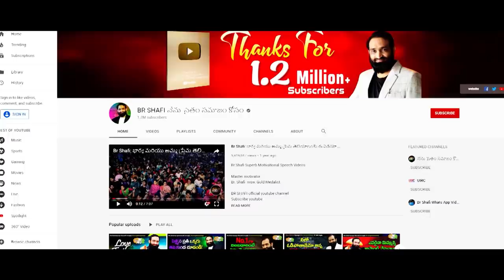Br Shafi || దిశకు న్యాయం జరుగలేదు ప్రజలు భ్రమలో ఉన్నారు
Master motivator
Br SHAFI